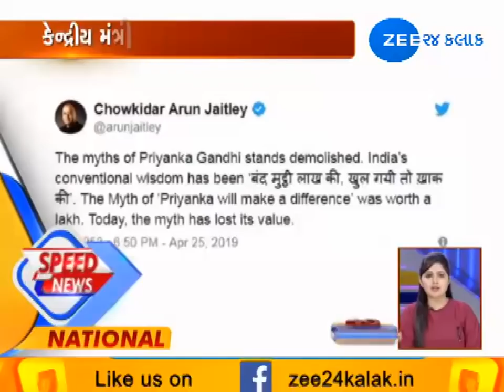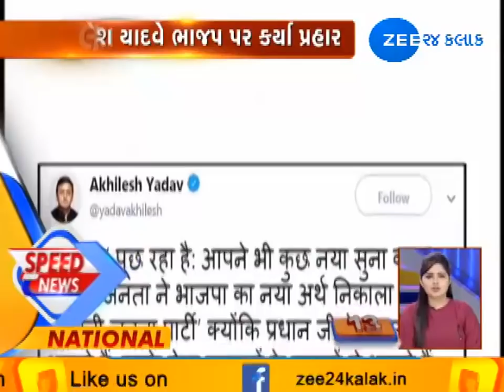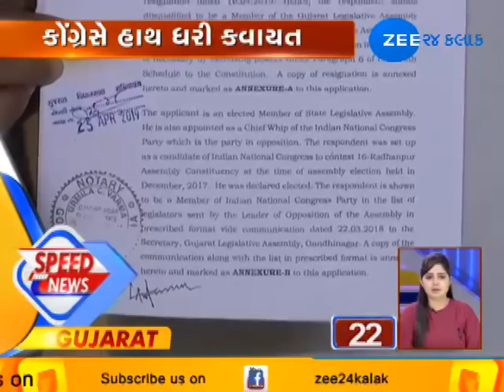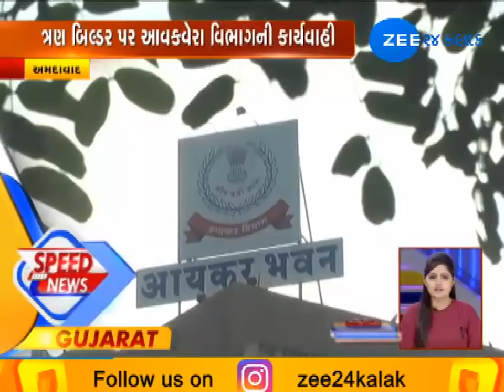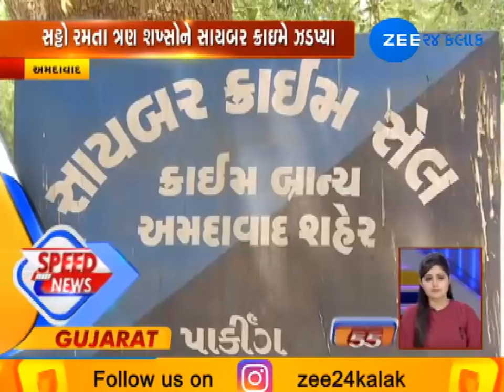Speed News Morning 26042019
રાષ્ટ્રીય જનતા દળ (RJD) સુપ્રીમો લાલુ પ્રસાદ યાદવની પુત્રી મીસા ભારતીએ ગિરિરાજ સિંહ પર શાબ્દિક પ્રહાર કરતા બેગુસરાયની તુલના પાકિસ્તાન સાથે કરી દીધી છે. પાટલિપુત્ર લોકસભા સીટથી આરજેડી ઉમેદવારી પત્ર ભર્યા બાદ ZEE MEDIA સાથે EXCLUSIVE વાતચીતમાં તેમણે આ નિવેદન આપ્યું છે.